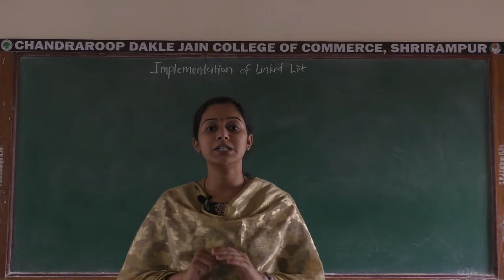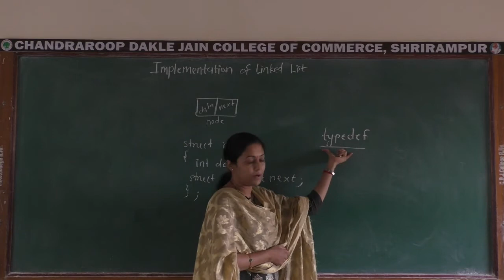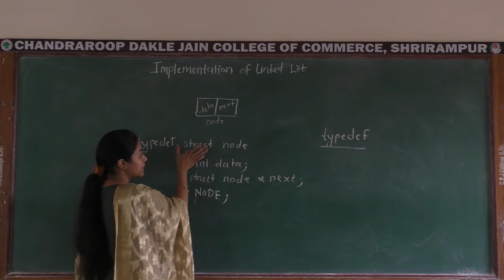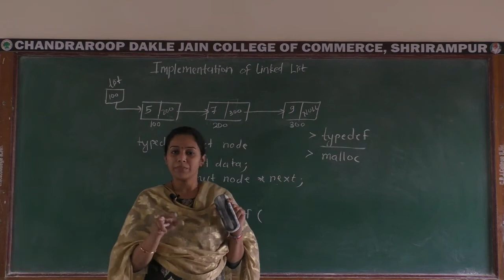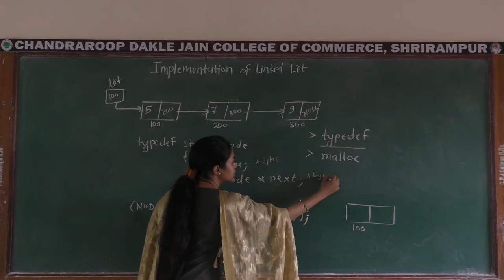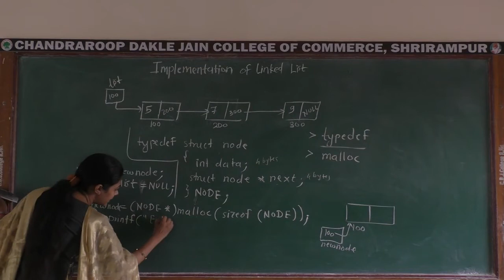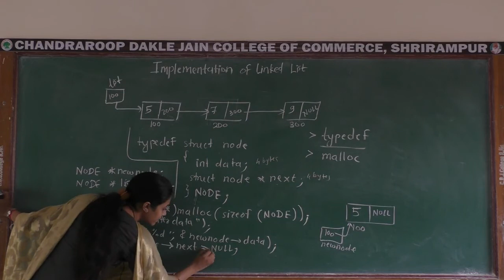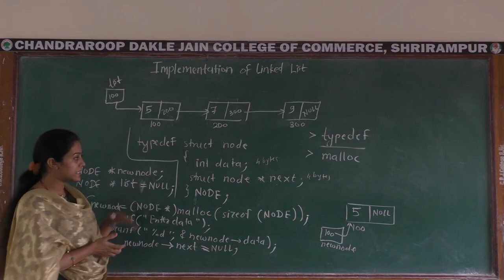Implementation of Linked List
Class - BBA(CA)-II
Subject - Data Structure Using C
Topic - Implementation of Linked List
Teacher - Ms. Bhavsar B. S.